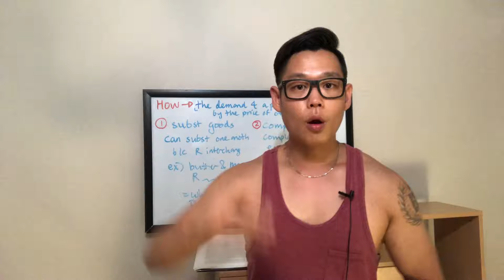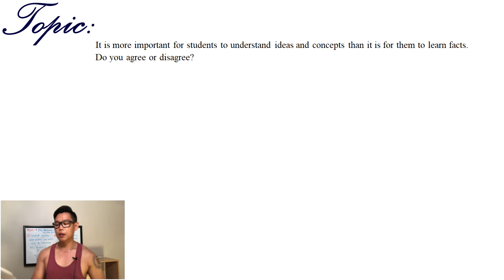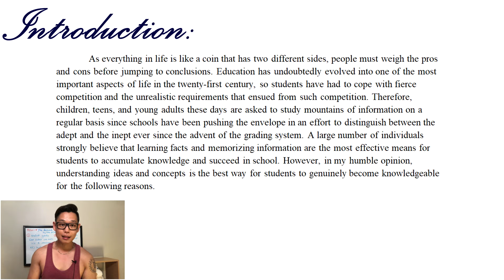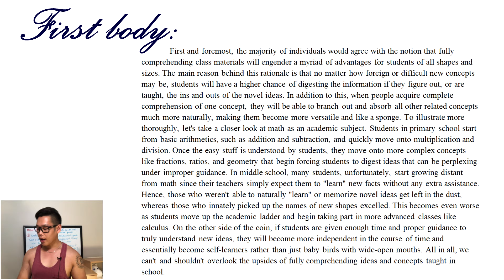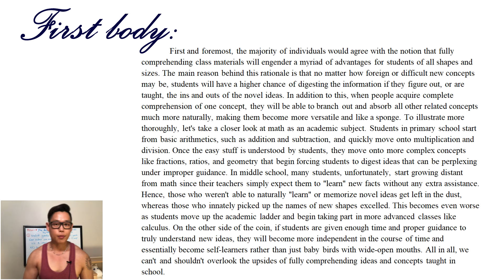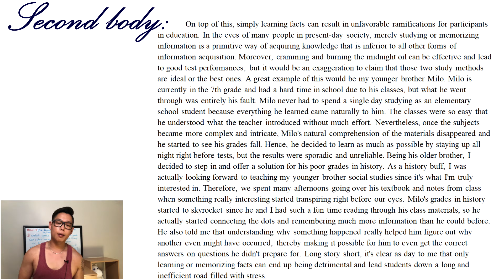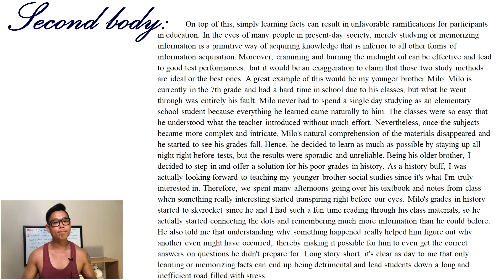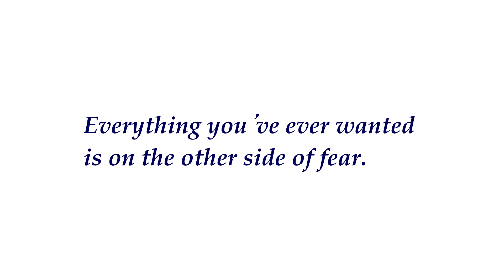Persuasive Writing 101 *120* (1) TOEFL: Independent Essay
화이팅합시다!